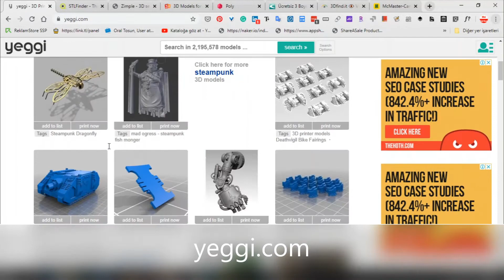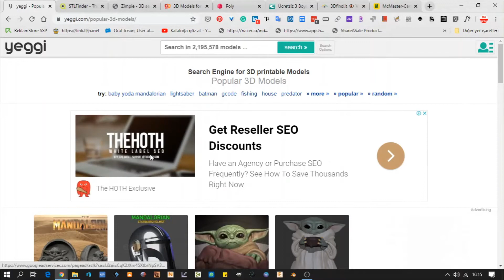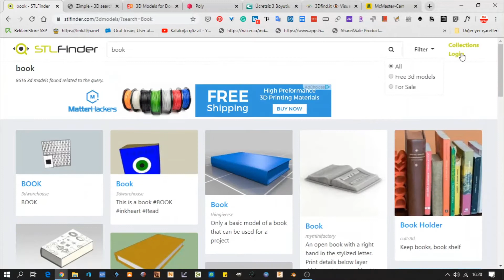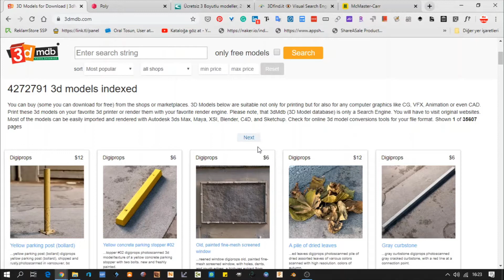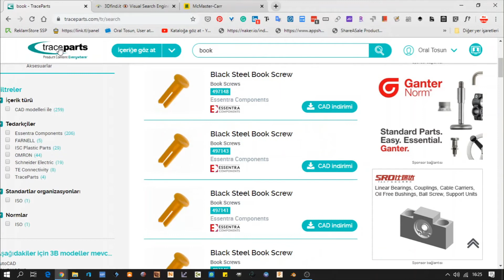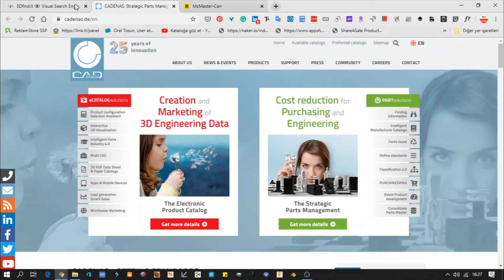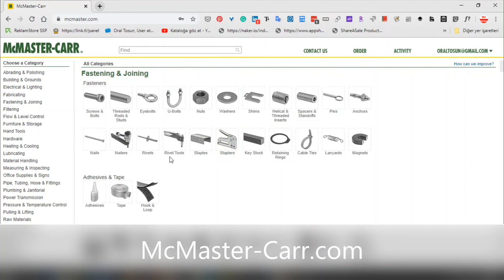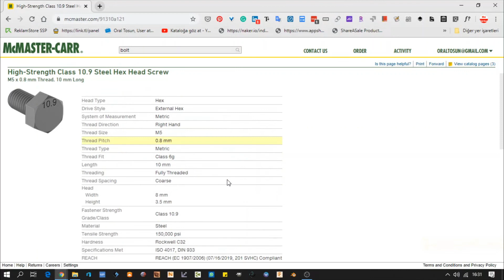3 boyutlu model arama motorları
Bu videoda 3d model ararken kullanabileceğiniz arama motorlarından bahsediyorum. En üst sayıda kullanıcıya sahip olduğunu düşündüğüm 8 adet arama motorunu tanıtmaya çalıştım. Linkleri videoda belirttim. Ancak aşağıya tekrar koyuyorum. İyi seyirler.